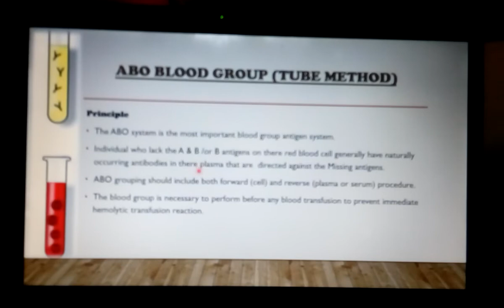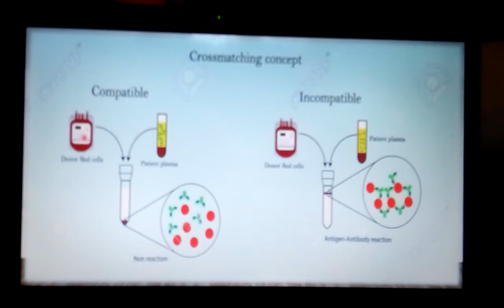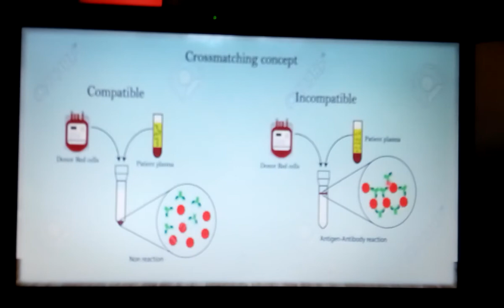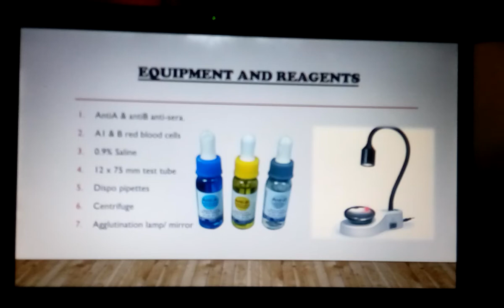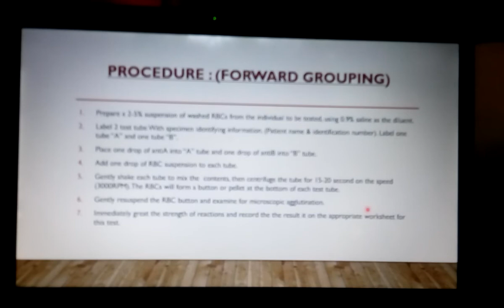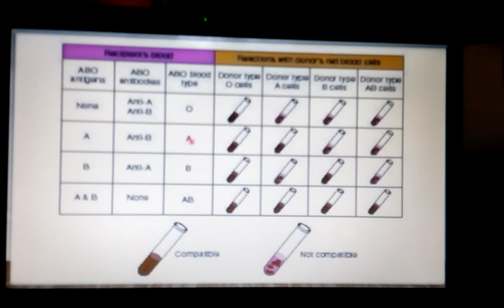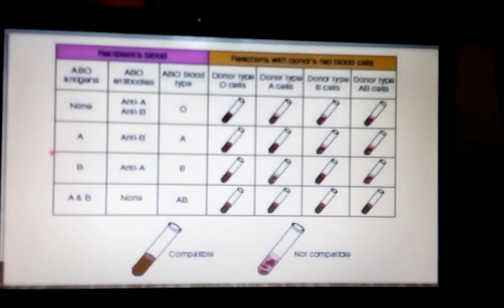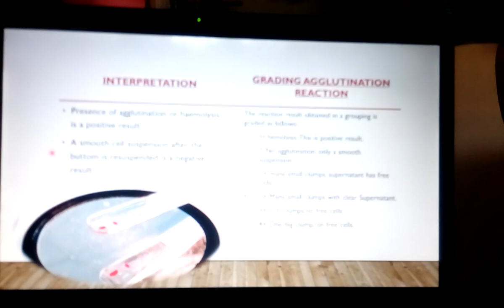ABO typing in Blood Banking (part 4)